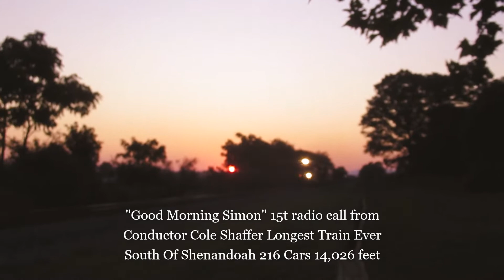Longest 15t DP Train On The Shenandoah Line July 30 2019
Tuesday morning July 30 2019 Norfolk Southern made History again, since turning the 15t and 16t into DP trains July 1st 2019. Tuesday Morning the 15t became the longest train ever to head south on the Shenandoah Line, 216 cars at a total length of 14,026 feet just under three miles long! As the train came by Wilda at track speed the conductor radioed Simon to tell him the Historic News!